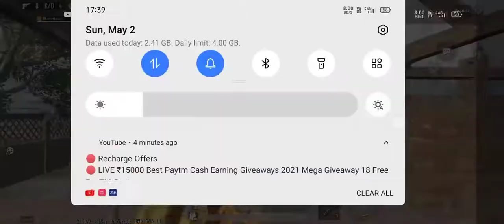Pubg Mobile room challenge 💯💯💯